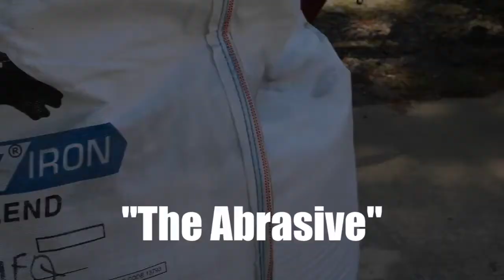Sandblast Nozzle Test XL Nozzle vs Long Venturi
We ran a time trial with a standard Long Venturi Nozzle and the XL Nozzle.  To keep an apples to apples approach, both nozzles are #5 (5/16") and the equipment was the same for each: Empire 650 Pot, 185 CFM Compressor, Iron Grit abrasive and set the pressure to 90 PSI.
Comment if you've had similar results or want to chime in.

Want to shop for one of these nozzles?  You can find all kinds of sizes, and makes of nozzles at:

If you want the XL nozzle seen in this video, it was this guy:

Now Get Out There and Blast!